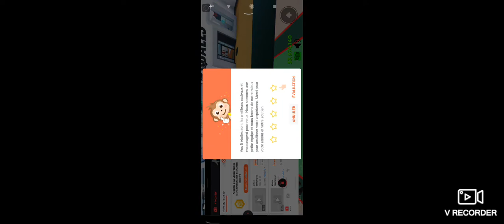dunking simulation roblox